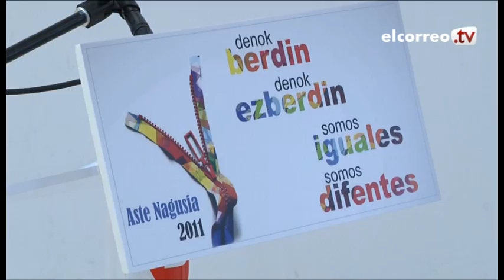Dani Martín, en la Aste Nagusia 2011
El exvocalista de 'El Canto del Loco' será uno de los platos fuertes de las fiestas junto a Melendi